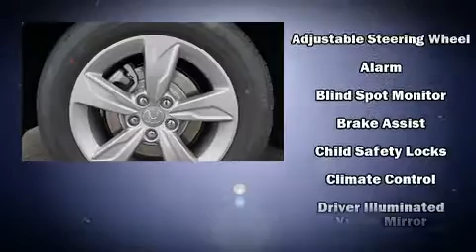2020 Honda Odyssey EX-L in Alcoa, TN 37701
Airport Honda
3069 Alcoa Highway

The 2020 Honda Odyssey. It features a front-wheel-drive platform, an automatic transmission, and a 3.5 liter 6 cylinder engine. A wealth of standard features means that you no longer have to sacrifice. Like power windows, mirrors, and seats, a rear window wiper, an automatic dimming rear-view mirror, fully automatic headlights, a power liftgate, blind spot sensor, remote keyless entry, and seat memory. Features such as automatic climate control and leather upholstery prove that economical transportation does not need to be sparsely equipped. Storage solutions are integrated throughout the interior, demonstrating thoughtful attention to detail. Passengers in the third row enjoy seat back reclining functionality, providing an extra level of comfort and convenience. For drivers who enjoy the natural environment, a power moon roof allows an infusion of fresh air. Audio features include an AM/FM radio, steering wheel mounted audio controls, and 7 speakers, providing excellent sound throughout the cabin. Honda also prioritized safety and security with features such as: dual front impact airbags with occupant sensing airbag, front side impact airbags, traction control, brake assist, anti-whiplash front head restraints, a security system, and 4 wheel disc brakes with ABS. Adaptive cruise control maintains a pre set distance behind the car ahead of you, simplifying highway driving and enhancing safety. We know that you have high expectations, and we enjoy the challenge of meeting and exceeding them! Stop by our dealership or give us a call for more information.